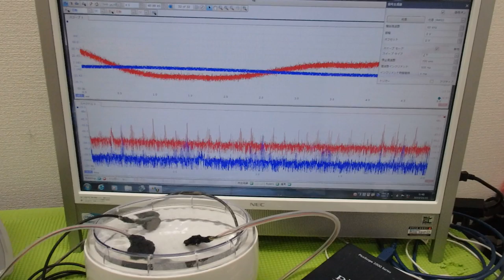超音波出力の最適化技術 ultrasonic-labo